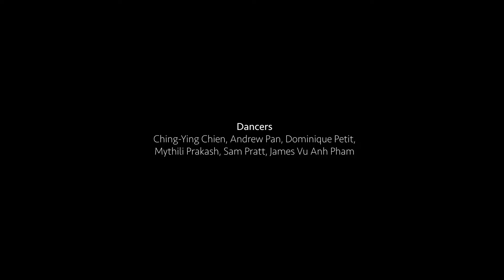AKRAM KHAN COMPANY Outwitting the Devil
“Al llegar al final de mi carrera, he despertado a una nueva forma de danza, consistente en bailar mis ideas a través de los cuerpos de otros. Eso incluye a los bailarines mayores, que llevan consigo sus historias y sus complejas experiencias emocionales. Pero lo que permanece inalterado es mi pasión por explorar viejos y nuevos mitos en el contexto de nuestra era. Una de las semillas de la inspiración para Outwitting the Devil es el icónico mural de “La última cena”, de Leonardo Da Vinci. Esta imagen me ha atormentado desde que lo vi por primera vez de niño”. Akram Khan